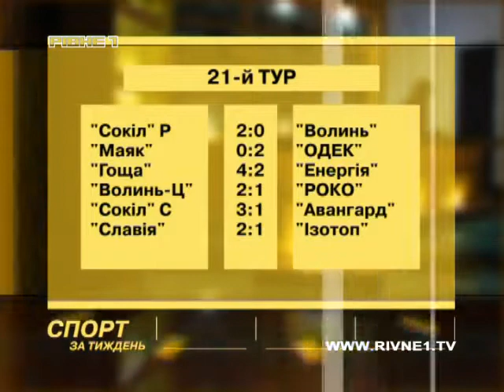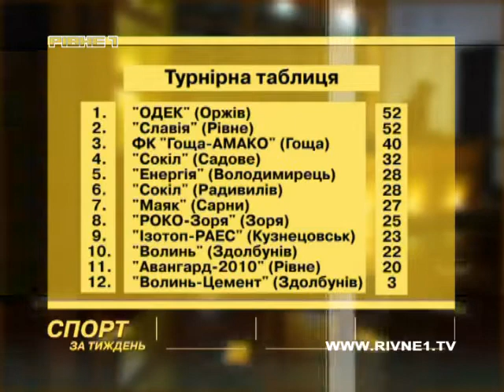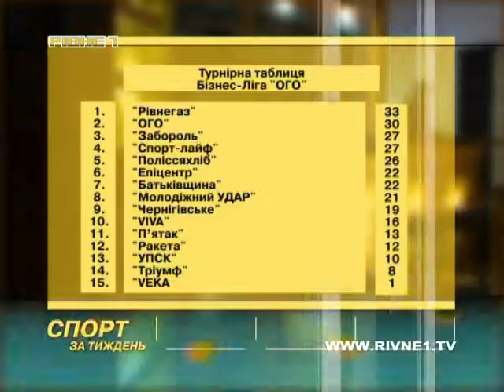Спорт за тиждень від 10.11.12.mp4